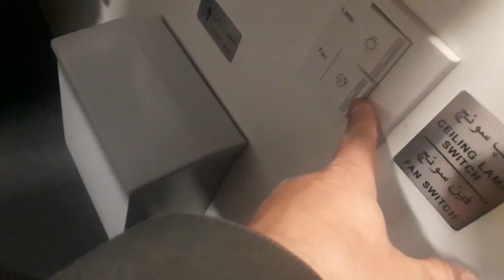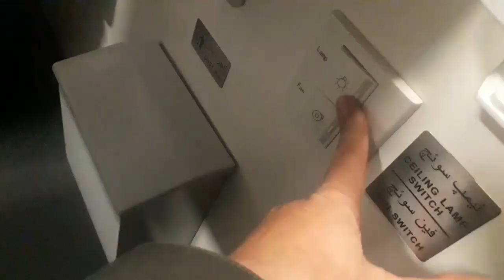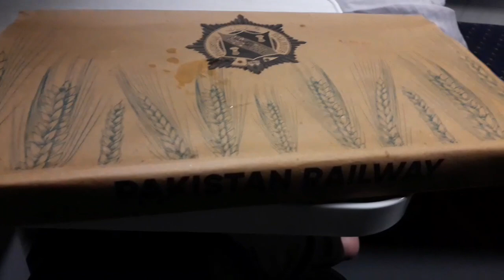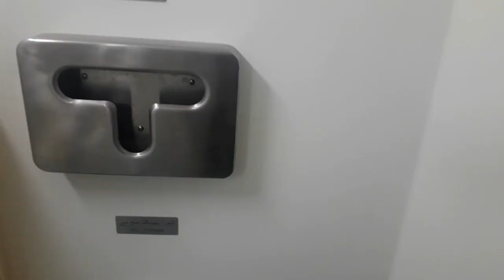Green Line train tour Lahore to Rohri railway station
Green line train tour in April,2023 from Lahore to Rohri railway station in Ac standard in Ramazan month.